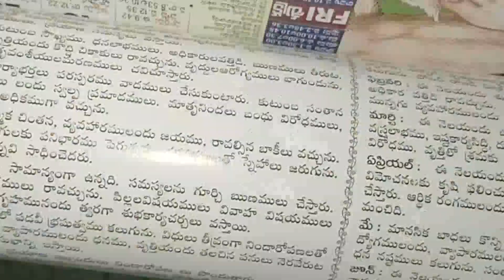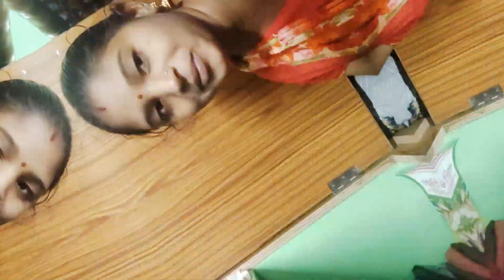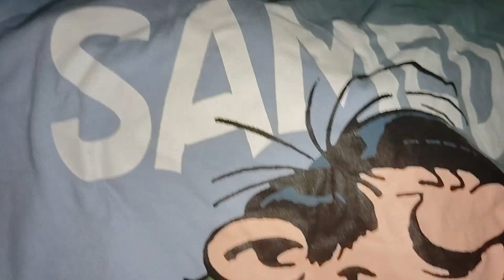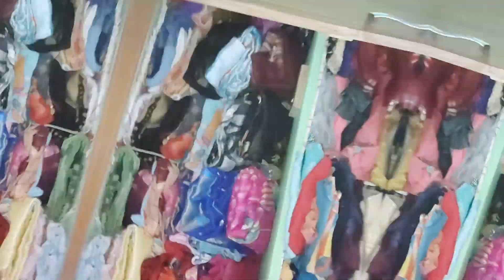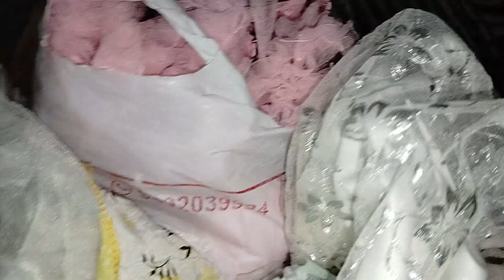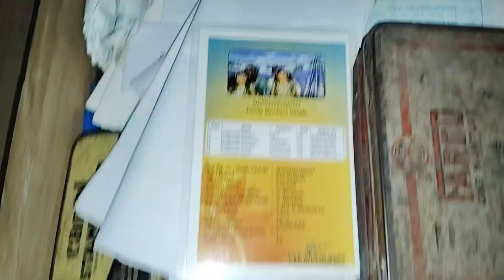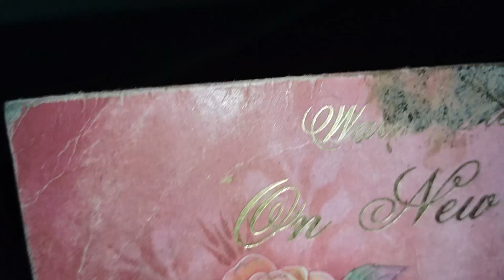సింపుల్ గా# kids wardrobe & our wardrobes cleaning#easy way to organized plz subscribe my channel🙏#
santhoshipallikonda lifestyle vlog##
new vedio##
kids wardrobe cleaning##
organized &cleaning##
chala simple gaa cheysukovachu##
neet gaa##
within 5min lo clothes ani folding ##
tips for cleaning#